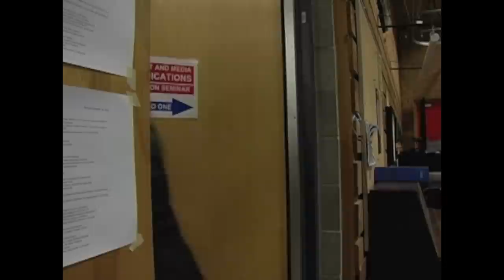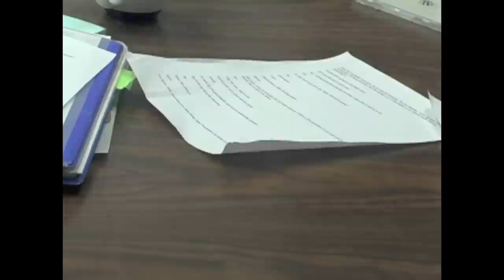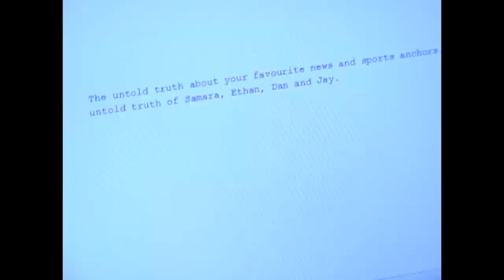The Intern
BCIT Visual Fundamentals 'Fun Feature' assignment

Written, directed, edited by Nicole Lobo, Jon Szekers, Scott Austin, Jessica Price, Neil Khare